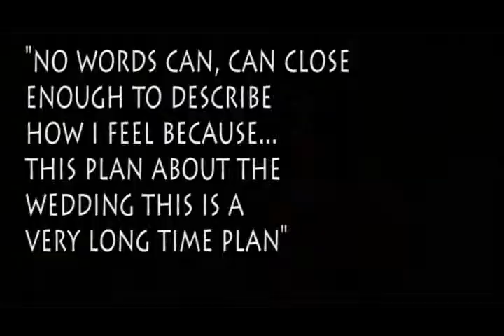Jeff + Rutchell Same-Day-Edit Wedding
Event: WEDDING
Date: April 27, 2014
Couple: Jeff & Rutchell
Location: Cebu
Roland Caranzo
Chrisitan Caranzo
Lemmuel Caranzo
Video Assist:
Isiah Caranzo
Roland Caranzo - Pro Photographer
Caranzo Digital Photography with Style
Cebu - Philippines
Lot 1119 Nivel Hills, Apas, Cebu City 6000
Mob Globe: (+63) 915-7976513 • 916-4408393
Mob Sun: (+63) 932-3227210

"Make your moments last! A dream collection is our vision of how every memorable moments should be captured."